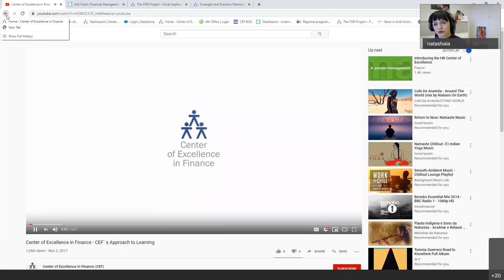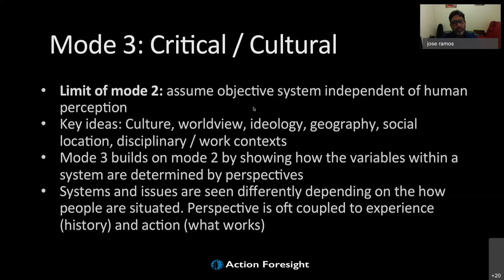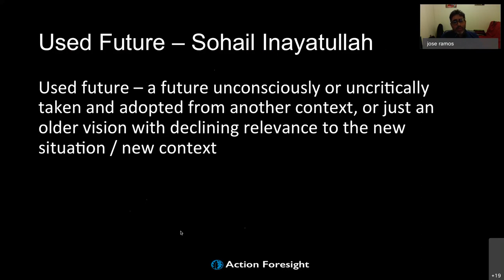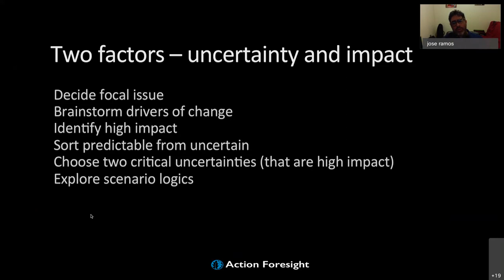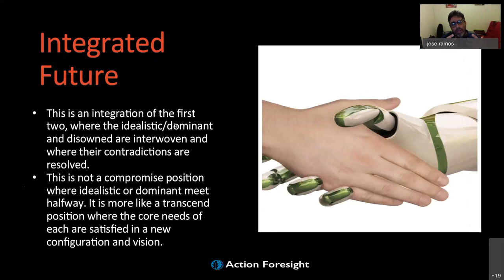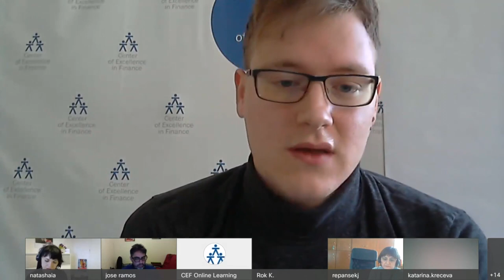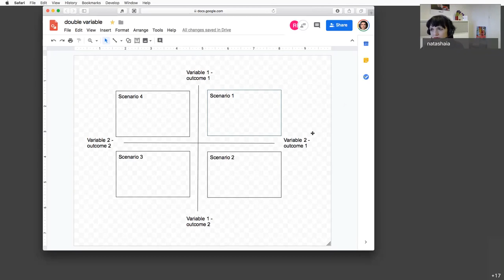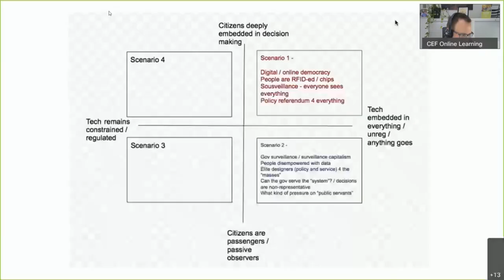Webinar #25 Foresight and Scenario Planning Methodologies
implemented: February 5, 2020
The webinar will introduce key foresight toolsets used by governments and multi-stakeholder coalitions to develop actionable scenarios and pathways for structural and policy reform. The purposes of these tools include gathering intelligence about the future, exploring dynamics of change, describing potential futures and developing and testing policy. Emphasis will be on foresight for sustainable development and on design questions that policy officials need to consider when introducing foresight tools into a reform process. An interactive exercise will allow your challenges and solutions to be discussed and mapped onto a scenario pathway.